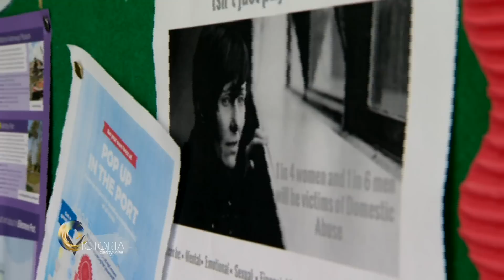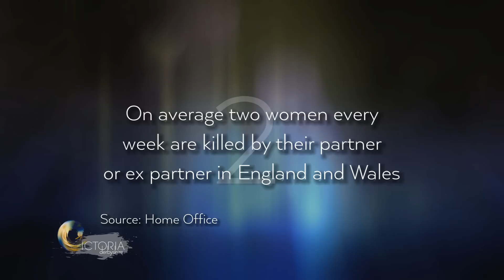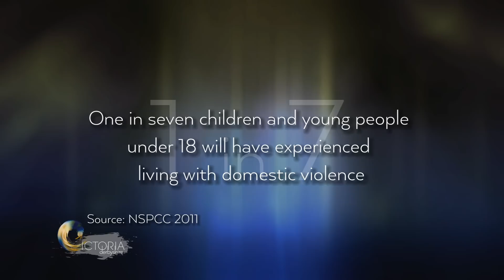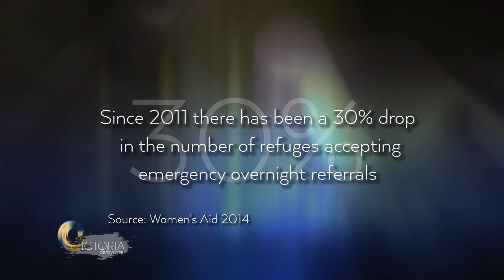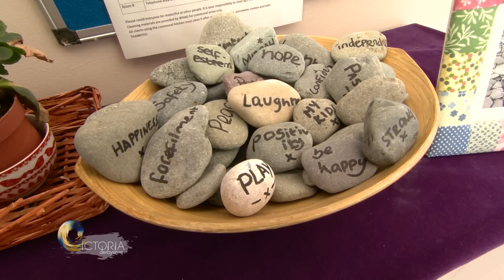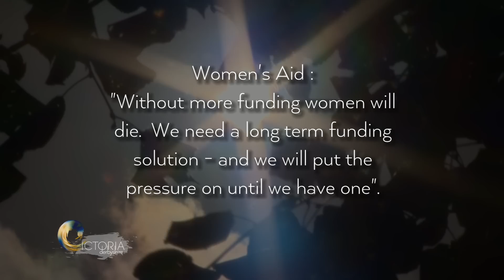Danniella Westbrook's tears at domestic violence refuge - BBC News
More than a million women experience domestic violence in England and Wales every year, with an average of two women killed by their current or ex-partner each week. So a refuge really can be life saving - but 32 have closed in the past four years and many more are under threat. Actress Danniella Westbrook has this exclusive report on an issue close to her heart - the words of the women involved have been voiced to protect their identities.